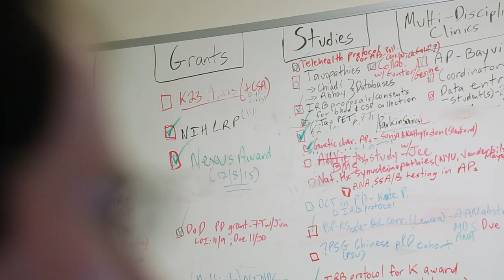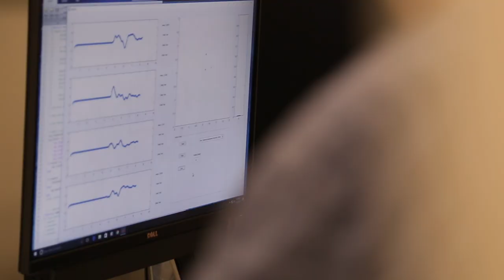The Healing Power of Music: The Johns Hopkins Center for Music and Medicine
The healing power of music with neurologist Alexander Pantelyat and others from the Johns Hopkins Center for Music and Medicine.